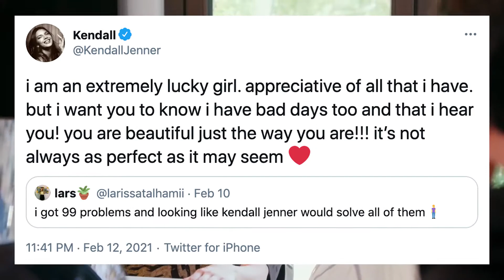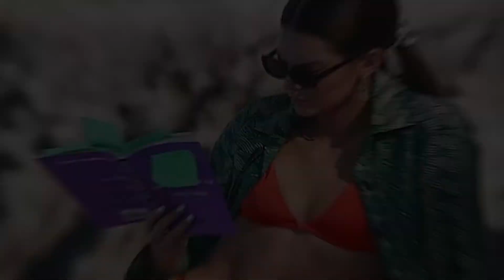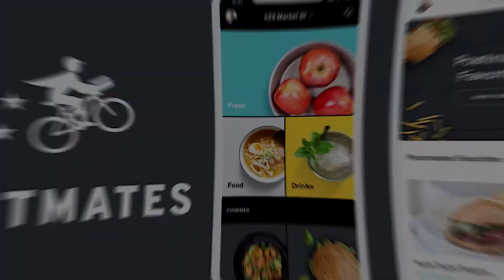Expensive Things Kendall Jenner Spends Her Millions On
Welcome back to Money Craze. For today’s video, we take a look at the expensive things Kendall Jenner spends her millions on. Kendall is seen as the most private person in the Kardashian clan. However, just like her sisters, she does not shy away from spending her money on expensive things.

Kendall Jenner is no different from guys as well. She loves cars and not just ordinary cars but those luxurious ones. She has a Lamborghini Urus, Ferrari Spider, and the super classy Corvette Stingray. Check this video out to fully see all the expensive things Kendall Jenner spends her millions on.